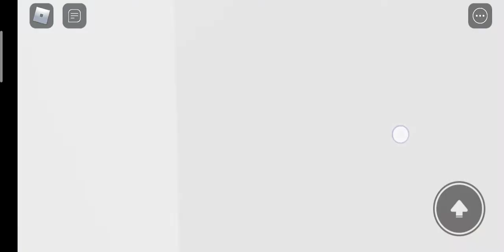diamond lifts service elevator at sari ningsih hotel jogja roblox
if you hear an music in thus video music:juragan empang